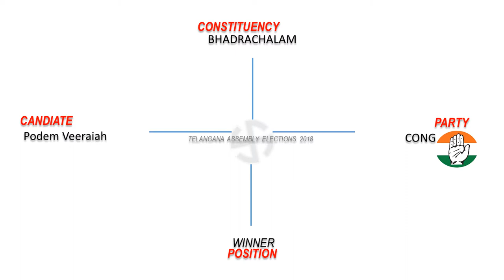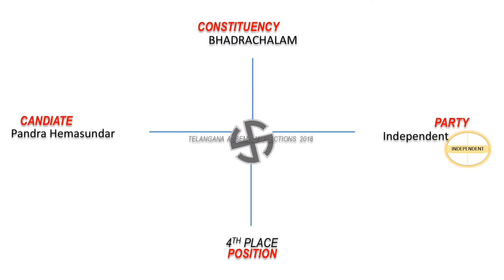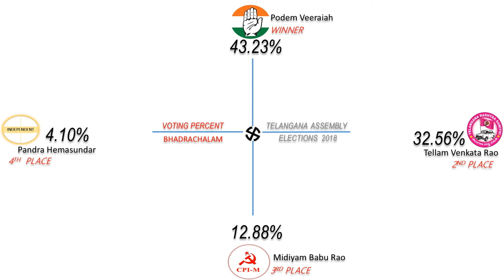BHADRACHALAM Assembly Constituency